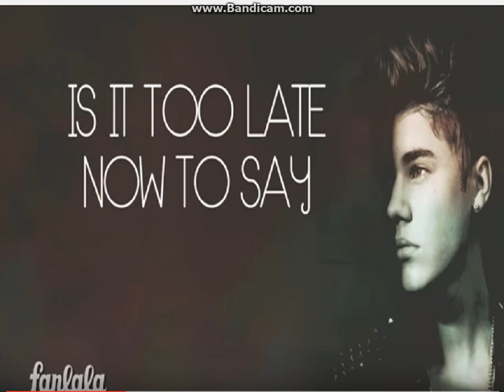SUPER MARIO FLASH FAIL!!!!!!